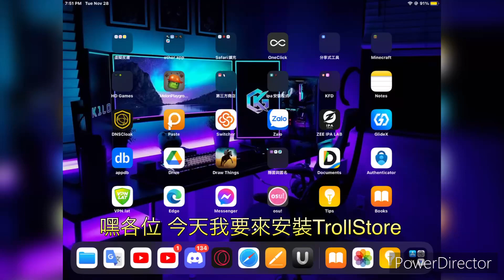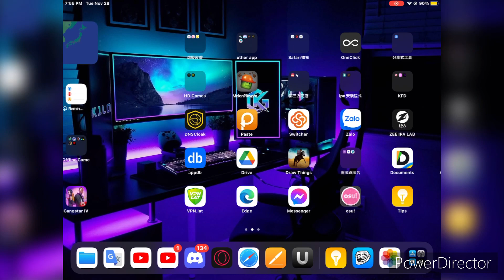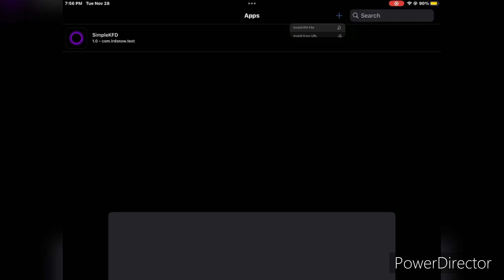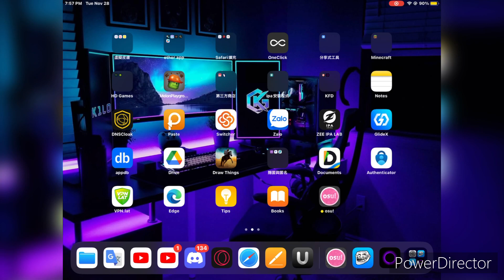iOS TrollStore 2 / 巨魔商店震撼登場! 免簽! 適用於iOS 15 ~ 16.6b1 A12 ~ A15!!! [iOS Exploit]《卡門滑鼠》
— 平台/其他 —

-Roblox社群
不提供網址

(不公開帳號)

-R幣戰役(Discord)
已關閉

-Roblox衣服
已關閉